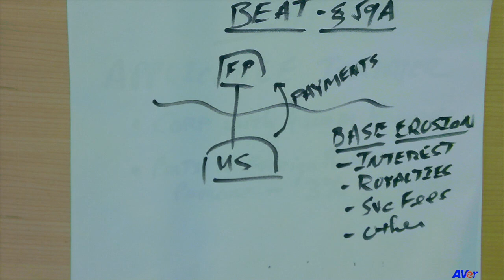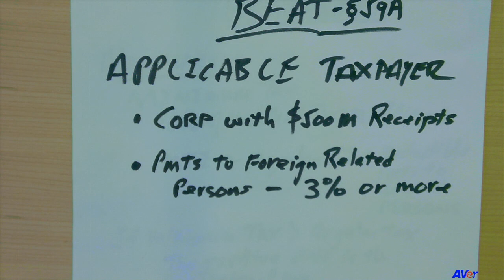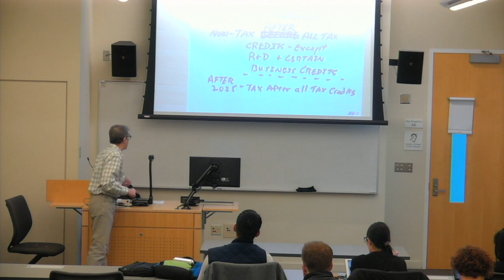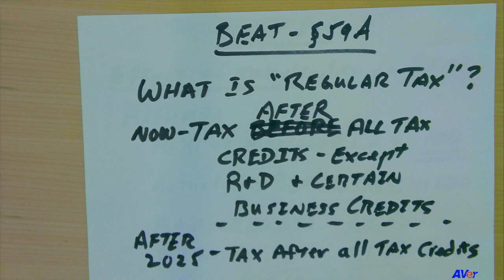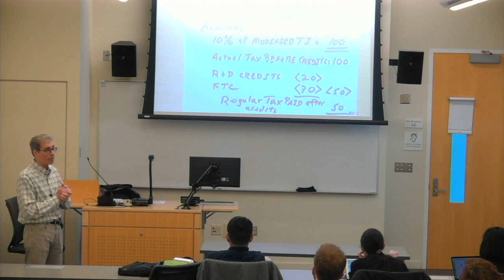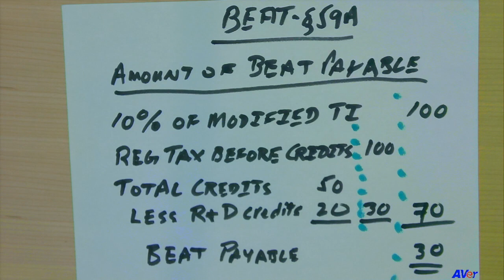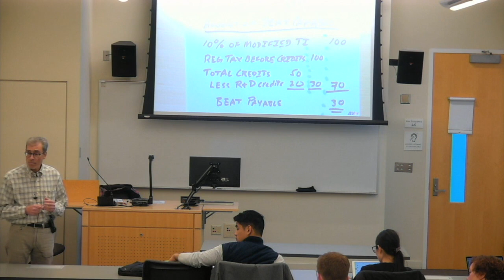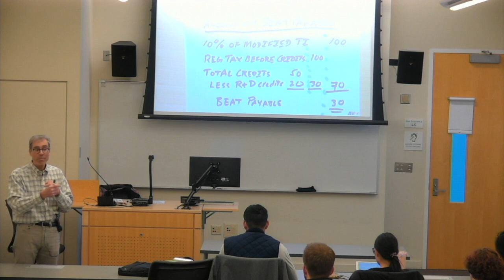Section 7 – Base Erosion and Anti-Abuse Tax – 07-2 Mechanics and Potential Effects on U.S. MNCs